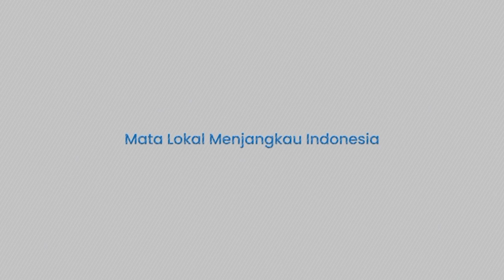Nikmatullah Serahkan Kasus Anaknya Ugal ugalan Pakai Pajero ke Polisi: Kalau Fatal Tahan Saja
TRIBUN-TIMUR.COM, MAKASSAR - Pajero sport hitam yang viral ugal-ugalan menggunakan strobo di Jalan Urip Sumiharjo diamankan di Satlantas Polrestabes Makassar, Senin (7/8/2023) sore.

Kendaraan yang lumayan kelihatan mewah tersebut kemudian diketahui milik Sekretariat DPRD.

Dan dikemudikan pemuda bernama Muhammad Irfan Fauzan Erbe.

Muhammad Irfan Fauzan diduga adalah anak Ketua Demokrat Sulsel dan Wakil Ketua DPRD Sulsel Nikmatullah Erbe

Mobil berplat DD 904 itu kini terparkir depan kantor Satlantas.

Tampak ada lecet atau goresan di body sebelah kanan di atas ban belakang.

Di body depan bawah lampu sebelah kiri, juga terdapat lecet.

Strobo atau lampu biru yang kerap terlihat di mobil polisi, masih terpasang di bagian depan di bawah logo Mitsubishi.

Kasat Lantas Polrestabes Makassar AKBP Amin Toha mengatakan setelah dicek, plat yang digunaan merupakan plat asli

Sementara itu Wakil Ketua DPRD Sulsel Nimatullah Erbe dikonfirmasi terpisah membenarkan pajero hitam viral itu dikendarai anaknya.

Ketua DPD partai demokrat sulsel itu berharap anaknya mendapat pelajaran dan siap bertanggungjawab.